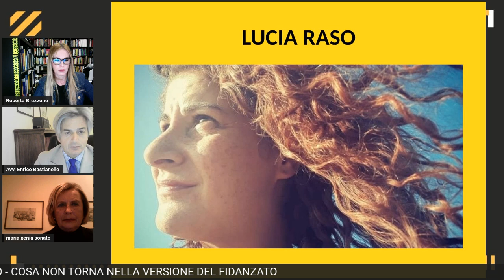Caso Lucia Raso: cosa non torna nella versione del fidanzato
Caso Lucia Raso: tutto quello che non torna nella versione del fidanzato.

Ne ho parlato in questo video con la madre di Lucia e l’avvocato Enrico Bastianello.